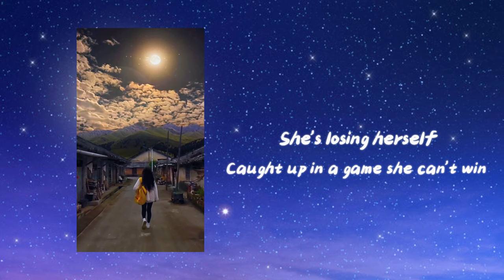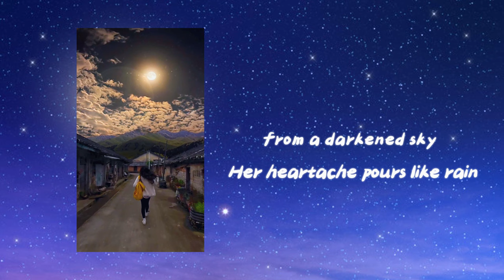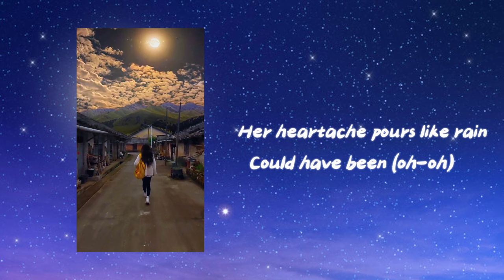Girl Lost him again - Official Lyrics Video | NiExshadow | Sadness lyrics - English song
Title: Girl Lost him again | By NiExshadow
Song Lyrics:
(Intro:
Lost in the shadows of what
could have been (oh-oh)
Her heartache pours like rain from a darkened sky
Trying to find a way out
But she's trapped within (trapped within)
Girl lost him again
She doesn't know why

In the dim light of a broken dream
She searches for what's lost
It seems
Every time she starts to believe
Love slips through her fingers like a memory

She thought
this time it would be different
But the echoes of his love
They're distant
Caught up in a game she can't win
She's losing herself
Drowning within

She thought
They're distant
She's losing herself
Drowning within